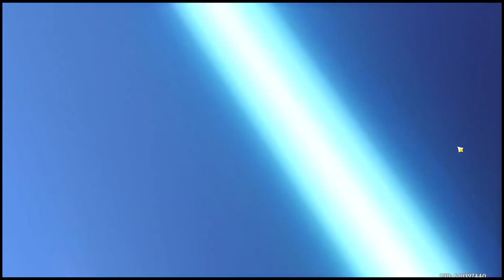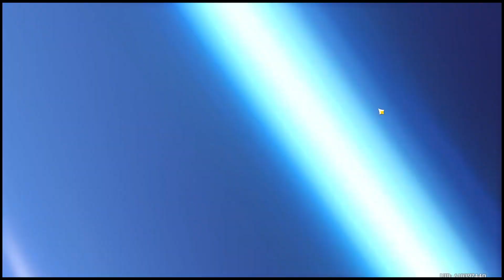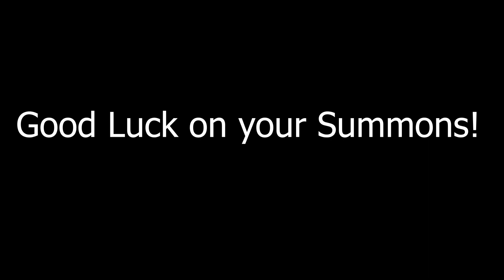Lets summon for Arataki Itto